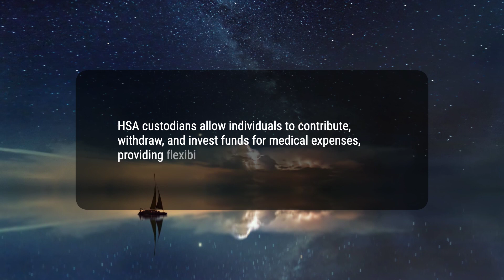What is an HSA Custodian?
An HSA custodian is an organization that offers health savings accounts and provides tax-preferred treatment for medical expenses. They allow individuals to contribute, withdraw, and invest funds for healthcare expenses, offering flexibility and potential cost-savings. HSAs were established by the Medicare Prescription Drug, Improvement, and Modernization Act of 2003, targeting individuals with high-deductible health plans (HDHP).
d519